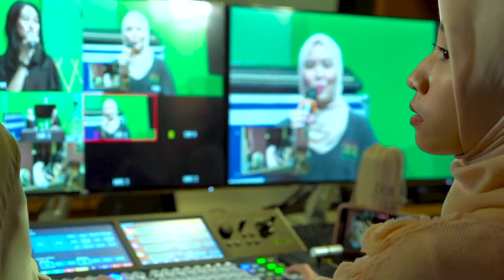Universiti Teknologi MARA (UiTM)